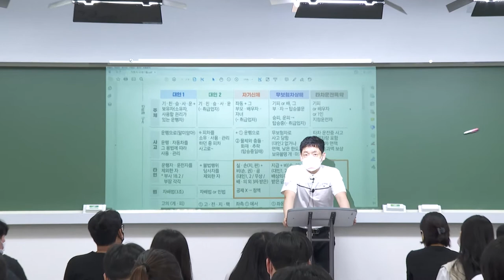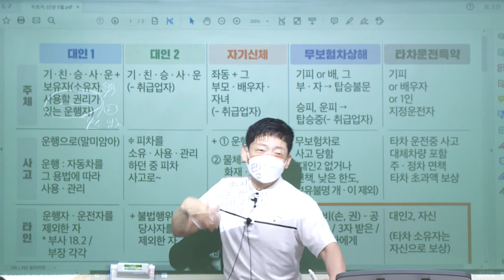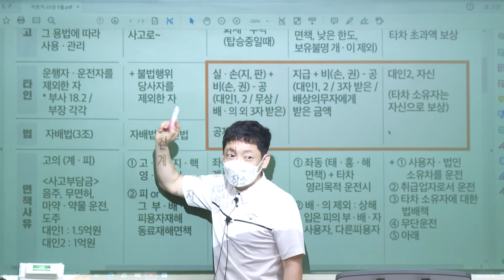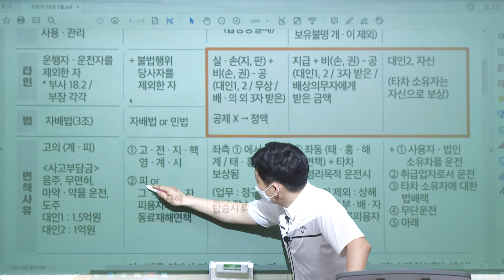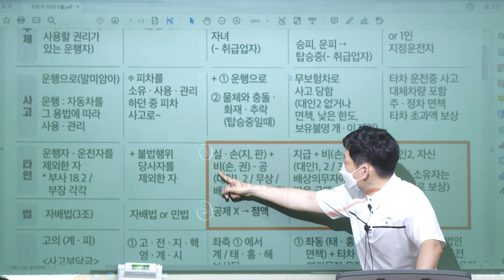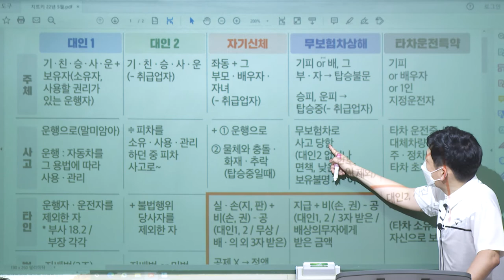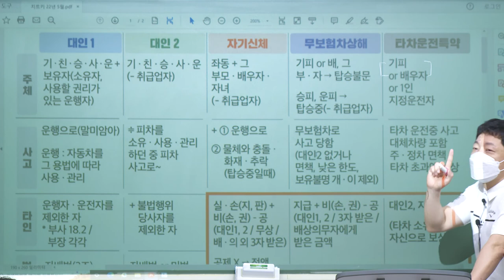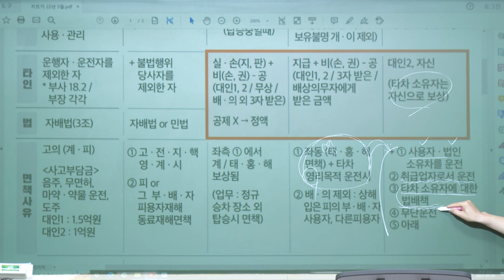[2022] 2차 박세원의 자보대인 모의고사